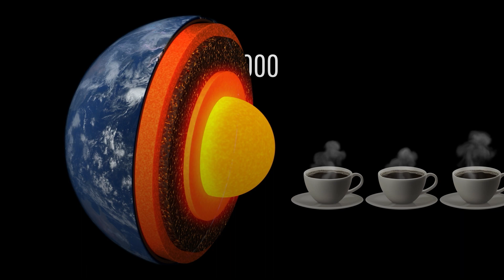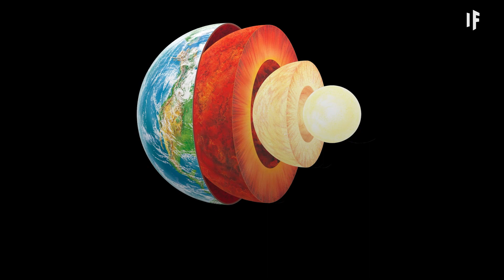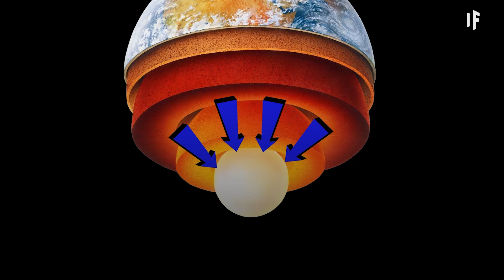Was wäre, wenn sich der Erdkern abkühlt?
Tief unter der Erdoberfläche befindet sich eine glühende Eisenkugel, die von kochend, flüssigem Metall umgeben ist - der Erdkern. Was wäre, wenn sich dieser brodelnde Kern plötzlich abkühlt? Kann unser Planet mit einem gefrorenen Kern noch existieren? Oder wären wir dann nur ein weiterer lebloser Felsen, der die Sonne umkreist?